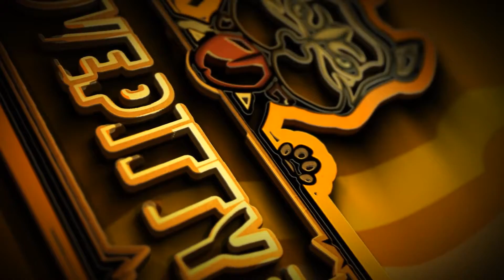When you realise you called video 4 video 3 hmmmmm..... Lets play #4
In this episode we travel back to the group meet some unlikely allies we also stumble back into somewhere that is very familiar to us.
Carlos finds himself trapped with escape looking bleak watch the episode to find out more.

Please hit the sub button if you enjoy the content

👇Must Watch Channels
AbsolutePower008